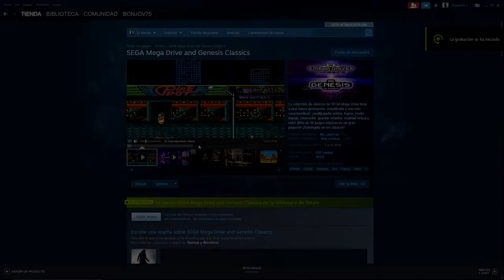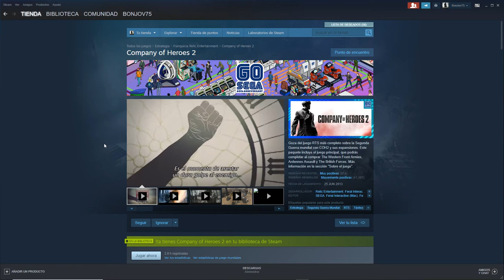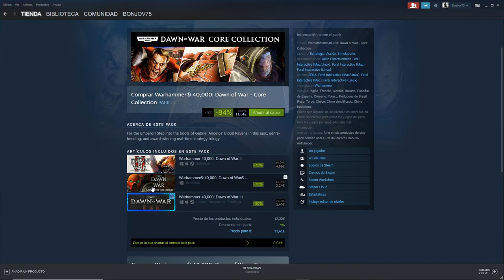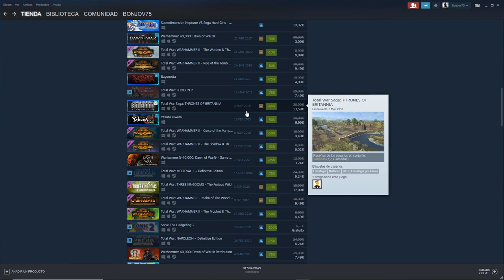👉🏻 Sonic The Hedgehog 2 GRATIS 🔥 "60 ANIVERSARIO SEGA" | Steam ofertas juegos PC (hasta 19/10/2020)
Ya puedes descargar gratis y quedarte para siempre uno de los juegos clásicos más queridos de todos los tiempos hasta el 19/10/2020.
La mítica compañía SEGA cumple 60 años.
Para celebrar este importante aniversario, SEGA ofrece gratis para descargar en Steam el mítico Sonic the Hedgehog 2, unos de sus clásicos de la consola Megadrive, que también dispone de versión de PC.
Además ha puesto en marcha una promoción del 60 Aniversario en Steam con grandes descuentos en todos sus juegos, alcanzando el 95% de rebaja en algunos títulos.